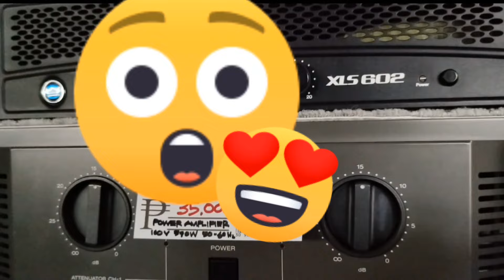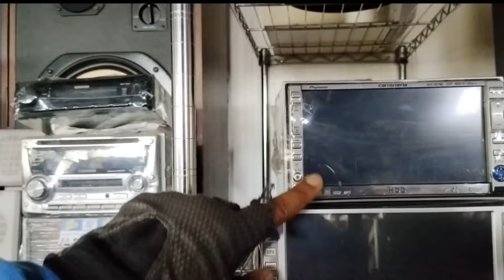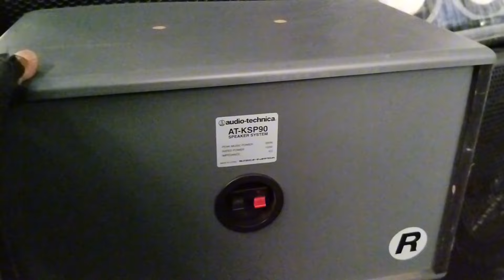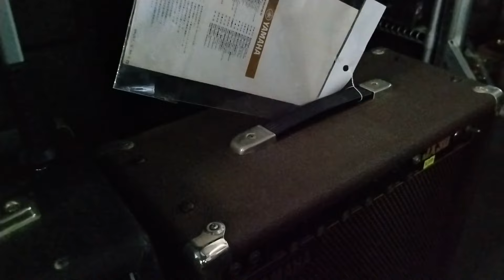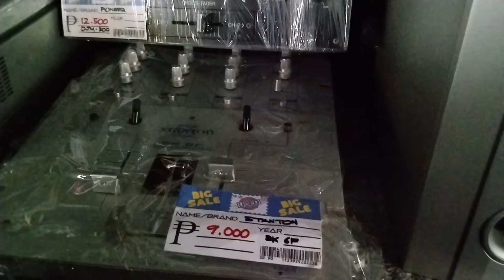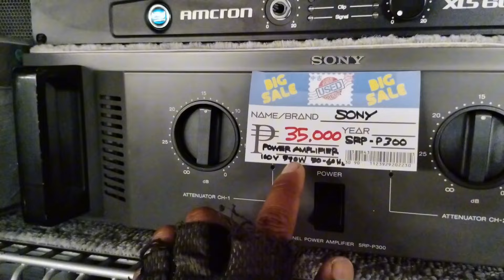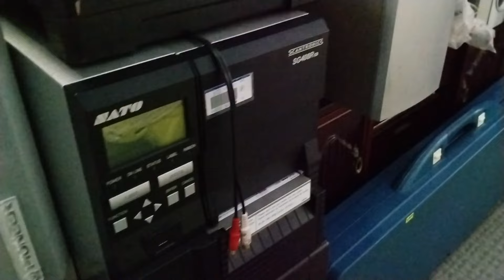JAPAN SURPLUS P0WER AMPLIFIER YAMAHA | SONY | JAPAN SPEAKER | CAR AMP NEW ARRIVALS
LOCATION: LOT 20 BLK. CORNER ENTRANCE VILLA DOLLORES 3 FRIENDSHIP HIGH WAY BRGY.STO. DOMINGO 2009 ANGELES CITY. PAMPANGA TEL.

pasyal poh kayo Marami poh Sila bago items
 Meron din Sila mga roadbike colnago roadbike Cannondale